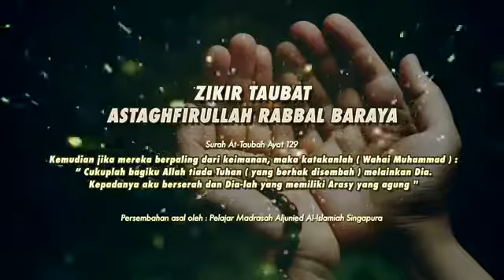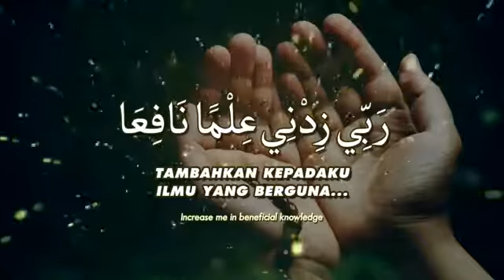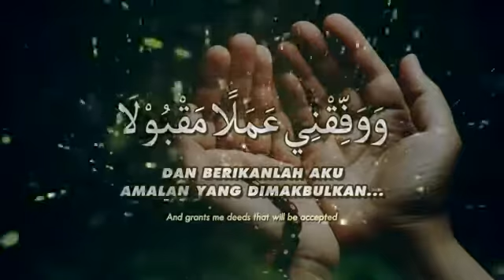Zikir Taubat - Astagfirullah Rabbal Baraya